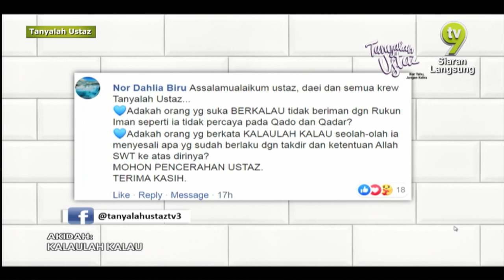Akidah: Kalaulah Kalau | Tanyalah Ustaz (2020)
Jika kita bercakap 'kalaulah...' dalam sesuatu situasi, adakah kita dianggap sebagai menolak qada' dan qadar yang telah ditentukan oleh Allah?

Penceramah: Ustaz Fawaz Fadzil

Rancangan interaktif secara langsung ini bakal membincangkan soal jawab agama berkaitan feqah, akidah, munakahat, tasawuf, sirah, hadis dan tafsir Al-Quran. Setiap episod akan menampilkan seorang Da'i daripada program Da'i TV3 sebagai hos antaranya ialah Da’i Annas, Da’i Hakim, Da’i Hilman, Da’i Azrin, Da’I Niezal, Da’i Aiman, Da’i Luqman, Da’i Hadhari dan Da’i Fahmi.